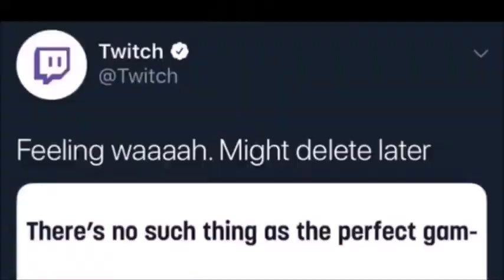Super WAAA Bros